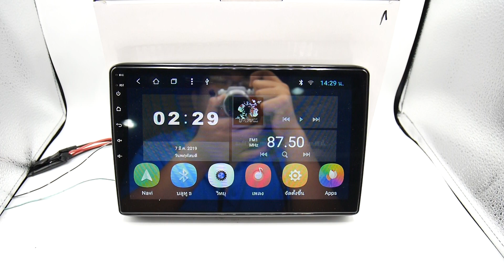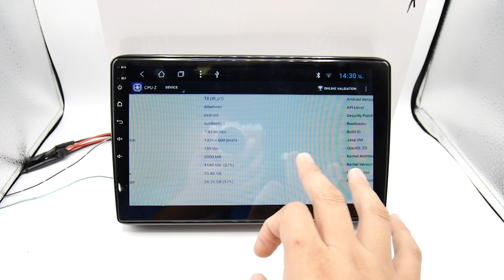HONDA HRV ANDROID 10นิ้ว IPS HD 2.5D 8CORE RAM2 ROM32 ANDROID 8.1